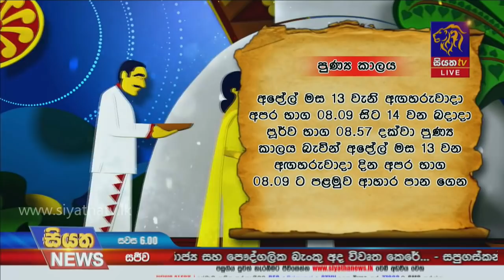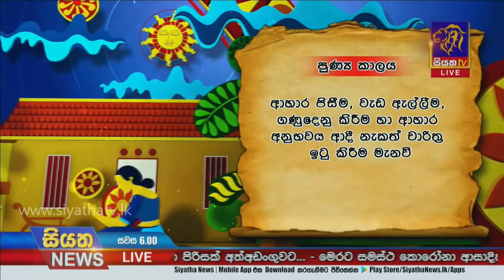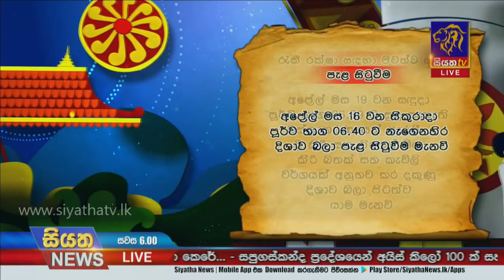Siyatha News | 06.00 PM | 12 - 04 - 2021